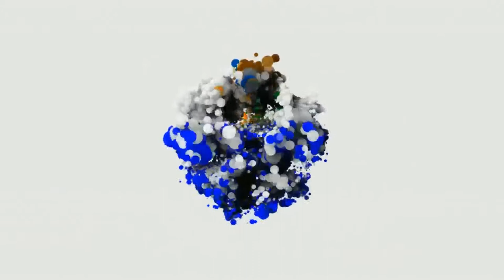A woman playing a saxophone in sunset scenery || Oil Pastel || Albin Roy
Hello everyone this is our another oil pastel drawing art video of a women playing a saxophone in a sunset scenery. This oil pastel drawing video will definitely helps to the beginners, art students, because so we wish everyone to see this oil pastel drawing art and support our channel.. Please don't forget to sent feedback after you watch this video.

Materials Used
Pencil : Camel Charcoal pencils (medium, hard)
Oil Pastel : DOMS 50 OIL PASTELS